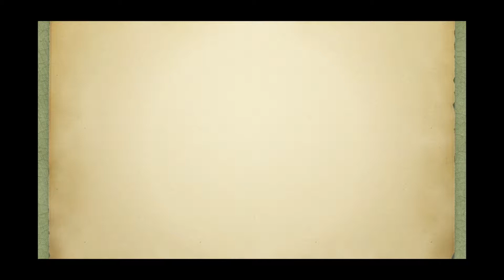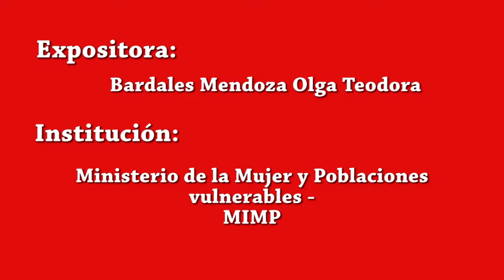OLGA BARDALES FEMINICIDIO1